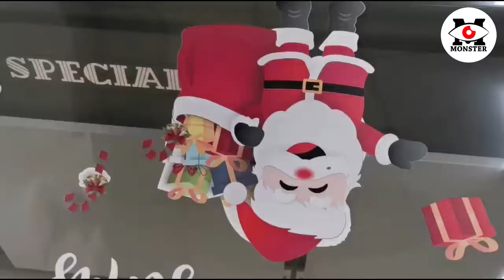1 8m UV Roll and Flatbed Printer with Ricoh Gen5i 2